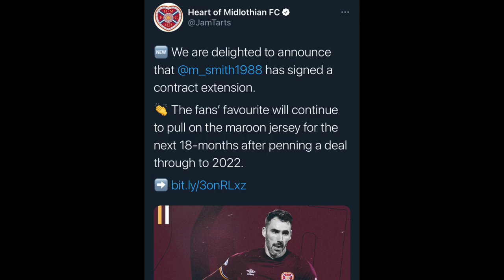PLENTY PRE-CONTRACTS! | EPISODE 2 - SPFL JANUARY TRANSFER WINDOW!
Back again with more transfer chat. Plenty of pre-contracts going around these days! 😲

Here’s my thoughts on deals, rumours and extensions that have happened in the last day or so...